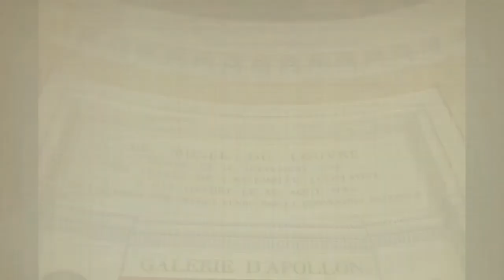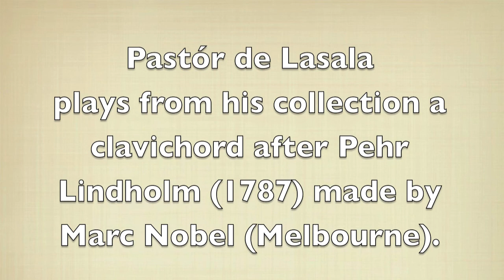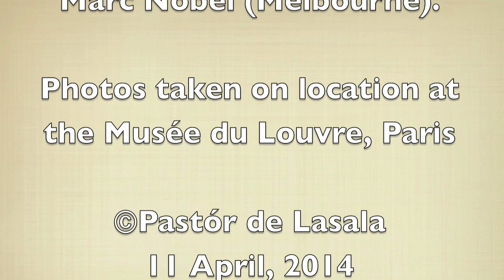J.C. Bach - Sonata in Bb op 5 no 1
Pastór de Lasala plays J.C. Bach's Sonata op 5 no 1 in B Flat on a clavichord in in his collection after Pehr Lindholm (1787) made by Marc Nobel (Melbourne).  Photos taken on location at the Musée du Louvre, Paris.